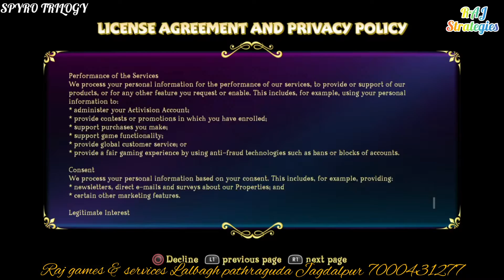PS4 GAME- SPYRO TRILOGY - PS4 FULL GAMES DOWNLOAD CONTECT ME,OFFLINE,SELECTING CHOICES, LIST SYSTEM